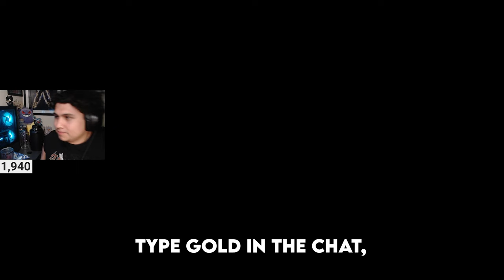I Hired A NOOB To Speedrun to Unreal 🤣(zero Build)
In this video i played with Stefvsworld aka the best player in the world. And we were trying to Speed run to Unreal for The FIRST TIME EVER. With some funny moments along the road. WATCH TO FIND OUT HOW FAR WE GOT.
I Stream On Twitch TO SEE ME LIVE 😏
My Gear I use 😮‍💨👇:
🎮My controller
🦾Controll Freaks(better aim)
(I make a small commision when you purchase these items thank you for the support)